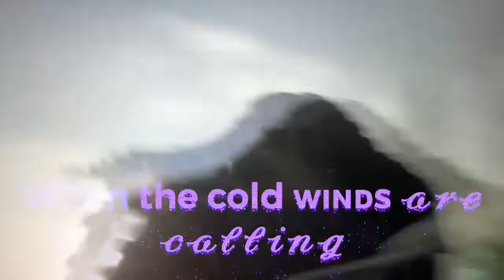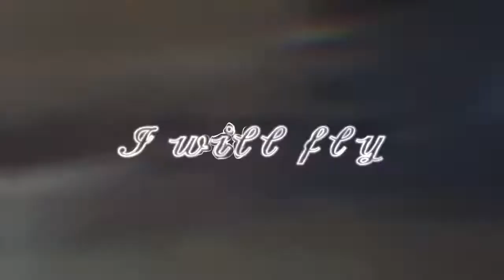Moonable- Touch the Sky || MV || Made for Scarlett Truthsong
○♥○ OPEN ME ○♥○

I enjoy making Star Stable videos like: Dressage Edits, Music Videos, HTTYD Music Videos,Etc!

- Character Name: Brooklyn Fallmoon
- Server: Night Sprinkles
- Level: 20
- Club: None
- Dressage Level: Elite

Create a Star Stable Account today!